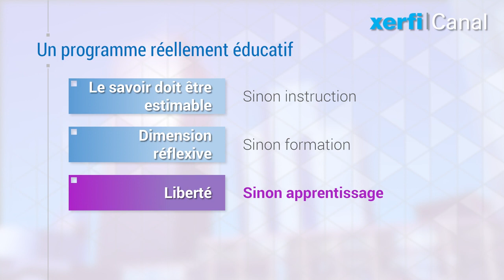Plus de formation que de formation professionnelle ! [Eric-Jean Garcia]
Le simple fait de prononcer le terme éducatif ne garantit jamais qu’un programme est vraiment éducatif ! Et comme le disait très bien Albert Camus : « Mal nommer les choses c’est ajouter aux malheurs du monde ». [...]